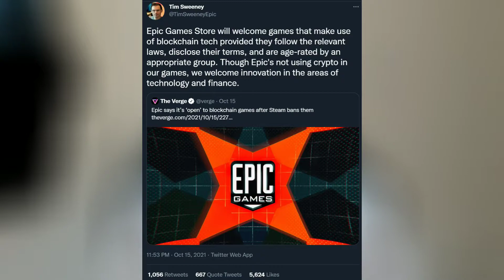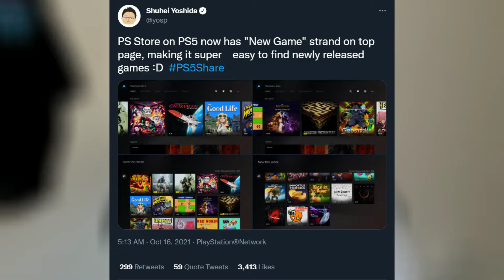Epic Games Allow NFT and Blockchain Games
Epic Games Store will allow games that feature NFT, Blockchain and Crypto technology, PS5 Store add a New Games row, and heyZeusHeresToat is a content creator you should check out on Twitch.

Timestamps:
00:00 Intro
00:05 Epic Games Allow NFT and Blockchain Games
00:51 PS5 Store Update
01:28 heyZeusHeresToast Feature

Mithrie